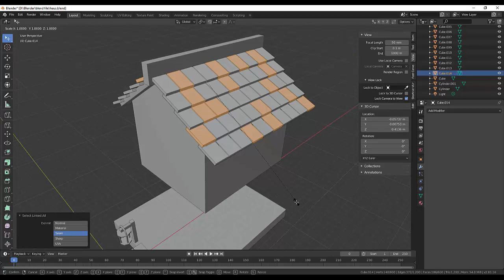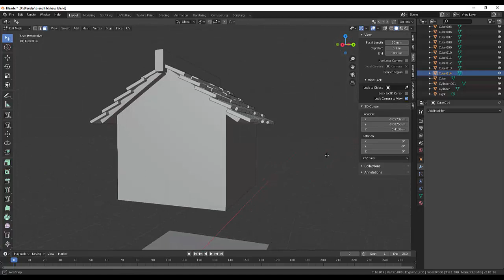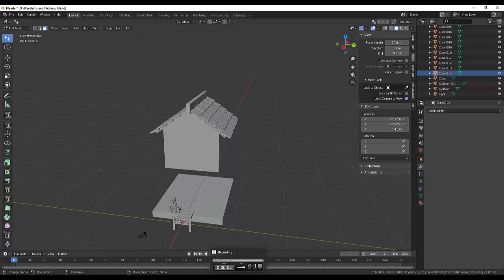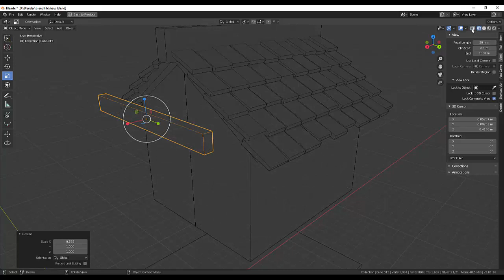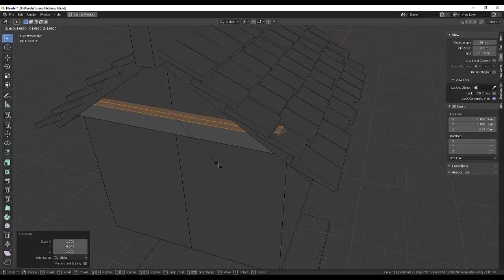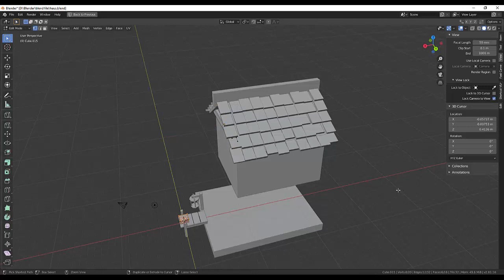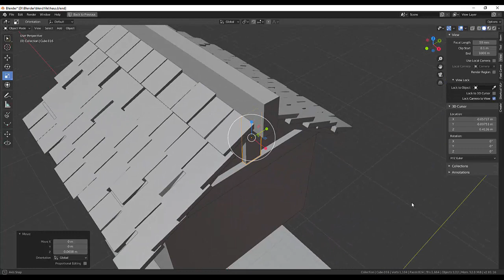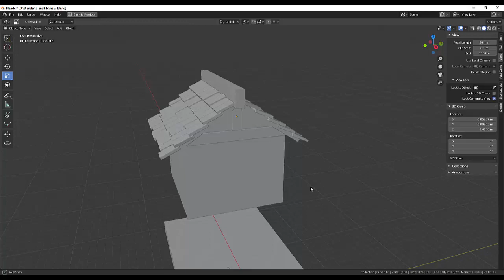24. Blender Low Poly. Домик (часть4)